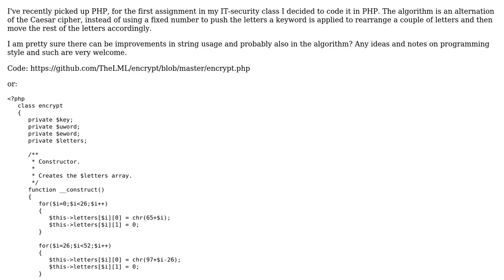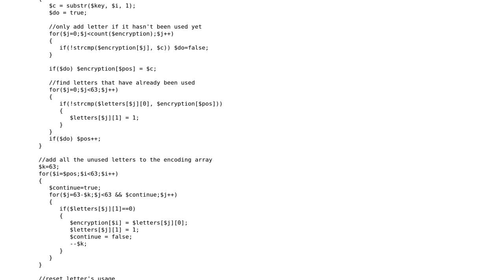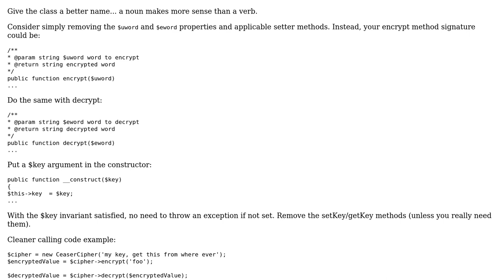Code Review: Alternated Caesar Cipher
With thanks & praise to God, and with thanks to the many people who have made this project possible! | Content (except music & images) licensed under CC BY-SA | Music | Images & others | With thanks to user Rob Apodaca user Malachi user LML and the Stack Exchange Network Trademarks are property of their respective owners. You are responsible for your own actions.